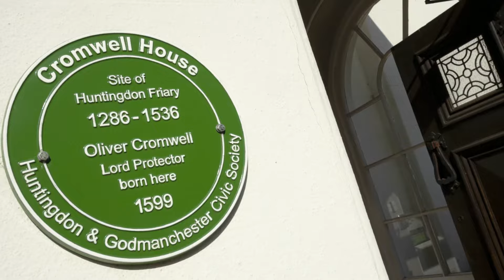Cromwell House Care Home, Huntingdon, PE29 3DP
People over the age of 45 can live in luxury at Cromwell House Care Home.

Staff at the home, where Oliver Cromwell was born in 1599, provide round-the-clock nursing care and encourage independent living.

The location of Cromwell House Care Home, part of Abbey Healthcare, makes it easy for family and friends to visit their loved ones.

The home has 66 bedrooms which all have en suite facilities.